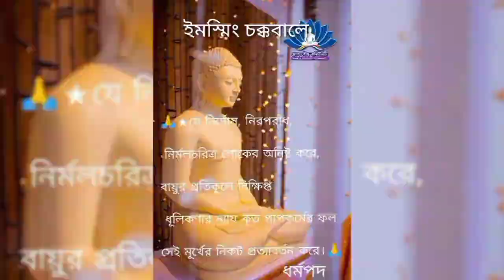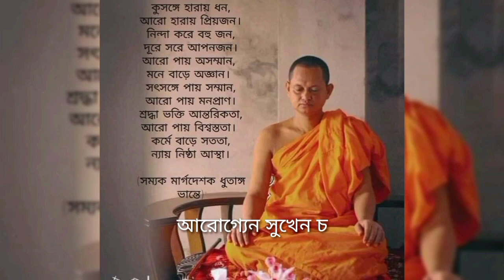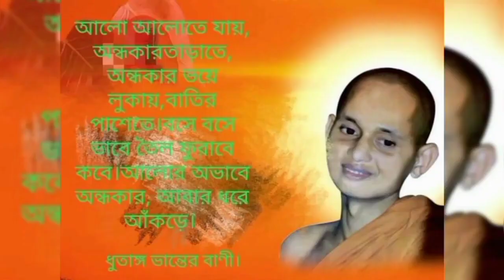Metta Meditation Chanting Pali By Sree Silananda Dutanga Bhante ll মৈত্রী ভাবনা পালি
‘মৈত্রী ভাবনা’ বন্দনা করার পর অথবা শয়ন করার সময় আবৃত্তি করলে শত্রুহীন হয়, কোনোরূপ উপদ্রব থাকে না, সুখে নিদ্রা হয়, দুঃস্বপ্ন দেখে না এবং সুখে দিনাতিপাত করা যায়। কাজেই এটা প্রতিদিন পাঠ করা উচিত।
 সকাল-সন্ধ্যা বুদ্ধ বন্দনা
ভদন্ত শীলানন্দ স্থবির (ধুতাঙ্গ ভান্তে)  মহোদয়ের কন্ঠে মৈত্রী ভাবনা’

আত্মশুদ্ধি ও জীবনকে সঠিক বা সম্যক পথে পরিচালনার  জন্য মহান বুদ্ধের অমৃতময় ধর্মবাণী প্রচারের দ্বায়িত্ববোধ থেকে  কিছু ভিডিও আমার এই  Youtube TV channel এ  upload করা হলো।- Rupak Barua.

Greetings, Nomoskar & Namaste 🙏🏻

আমার প্রার্থনা
মহান বুদ্ধের অমৃতময় ধর্মবাণী ও  গুরুদের ধর্মদেশনা প্রচার জনিত পুণ্যফলের  কাছে আমার প্রার্থনা, “হে মহাকারুনিক সম্যকসম্বুদ্ধ আমাকে আশীর্বাদ করুন, “ আমি যেন রোগ-শোক, দুঃখ-অন্তরায় দূর করতে পারি। আমি যেন সৎ পথে চলতে পারি। আমাকে সৎসাহস, সৎজ্ঞান এবং সৎ বুদ্ধি দাও। আমি যেন অর্থনৈতিক স্বাধীনতা লাভ করতে পারি। আমি যেন তোমার আদর্শ ভিত্তিক বৌদ্ধ ধর্মীয় পরিবার গঠন করতে পারি। আমার মা-বাবা, ভাই-বোন, আত্মীয় স্বজন এবং বৌদ্ধ জাতিকে তুমি সকল বিপদ আপদ থেকে রক্ষা করো। পরিশেষে আমি যেন বুদ্ধ শাসনের শ্রী বৃদ্ধিতে নিজের জীবনকে উৎসর্গ করতে পারি এবং দৃঢ় প্রতিজ্ঞ হয়ে স্রোতাপত্তি ফলে প্রতিষ্ঠিত হয়ে অনাগতে নির্বাণ সাক্ষাৎ করতে পারি - সেই প্রার্থনা করছি”।
 সাধু, সাধু, সাধু! - Rupak Barua

আমার দ্বিতীয়  প্রার্থনা ও দাবি:
হে মহাকারুনিক, বর্তমানে তোমার জন্মদেশ এই পবিত্র ভারত উপমহাদেশে (উপমহাদেশ বলতে মূলতঃ ভারতীয় উপমহাদেশকে বুঝানো হয়ে থাকে। সাধারণতঃ, বাংলাদেশ, ভারত, পাকিস্তান, নেপাল, ভুটান, মালদ্বীপ ও শ্রীলঙ্কাকে নিয়ে ভারত উপমহাদেশ গঠিত। এ অঞ্চলে হিমালয় পর্বতমালা রয়েছে।) তোমার মুর্তি ভাঙচুর করা হচ্ছে, নারীরা হামেশা ধর্ষিতা হচ্ছে। হে সাম্যবাদের জনক ও অহিংসা পরম ধর্মের পথপ্রদর্শক, আজ এই ভারতীয় উপমহাদেশে তোমার ধর্মের অনুসারীদের কাফের, মালাউন ও মূর্তিপূজক হিসেবে তকমা দেয়া হচ্ছে, তোমার ধর্মের অনুসারীদের মিথ্যা অপবাদ দিয়ে নানারকম হয়রানি করা হচ্ছে। বৌদ্ধ গ্রামে আগুন লাগিয়ে, নিরবে ভূমি গ্রাস করে বাংলাদেশ থেকে উচ্ছেদের নীলনকশা চলছে। হে তথাগত সম্যক সম্বুদ্ধ, দুরাচারীদের দুষ্কর্মে পৃথিবীর আলো-বাতাস আজ ধ্বংসের দ্বারপ্রান্তে উপস্থিত হয়েছে। আমরা কর্মফলে বিশ্বাসী, তাই আমি তোমার কাছে দৃঢ় প্রতিজ্ঞ হব সত্যের পক্ষে কাজ করার জন্য। হে মহাকারুনিক সম্যক সম্বুদ্ধ, তুমি আমার জন্মদেশের সেই দুর্ভাগা বৌদ্ধদের সুমতি দাও, ঐক্য দাও, তাদের বিদ্যা দাও, বিজ্ঞান দাও, চিকিৎসা জ্ঞান দাও, অর্থ দাও - যাতে তারা অনৈক্য ও বিভ্রান্ত হয়ে মুর্তি ভাংচুরকারী মতবাদে ধর্মান্তরিত হয়ে প্রাণী হত্যা, ধর্ষণসহ নানা পাপ কাজে জড়াতে না পারে। হে তথাগত, তোমার ধর্মের অনুসারী দেবরাজ ইন্দ্র তথা ঈশ্বর এবং মহাব্রহ্মাসহ সকল সত্য ধর্মের অনুসারী দেব-নাগদের কাছে প্রার্থনা রইলো “মুর্তি ভাংচুরকারী” ধর্মান্ধ গোষ্ঠীসহ অশান্তি কায়েমকারী মানুষরূপী অসুরদের যথাযথ শাস্তির বিধান করার জন্য এবং হিন্দুবৌদ্ধদের ঐক্যবদ্ধ হয়ে প্রতিবাদের সাহস তাদের অন্তরে জাগরিত করার জন্য। জগতের সকল প্রাণী (মূর্তি ভাঙচুরকারী নরপিশাচরা ছাড়া বাকিরা) সুখী হোক। বুদ্ধের শাসন চিরজীবী হোক। “পৃথিবীতে ন্যায় ও সত্যের শাসন বিরাজমান থাকুক” - রূপক বড়ুয়া।

সতর্কবানীঃ
“ RUPAK BARUA ” চ্যানেলটি শুধুমাত্র বাংলাদেশের অবহেলিত সংখ্যালঘু হিন্দু ও বৌদ্ধদের জন্য। কোন “মূর্তি বিদ্বেষী” উগ্রবাদীদের জন্যে  এই চ্যানেলটি নয়। কারণ আমার ভিডিও শো দেখার পর “মূর্তি বিদ্বেষীদের কোন অসভ্য ও বর্বর টাইপ কমেন্ট গ্রহণযোগ্য হবে না। -Rupak Barua

অনুরোধঃ
আপনি যদি 'উগ্রবাদী’ বা ‘মুর্তি পূজা বিদ্বেষী’ হন বা “ হিন্দু-বৌদ্ধ” বিদ্বেষী হন তবে এই চ্যানেলটি কক্ষনো ভিজিট করবেন না। আর যদি ভুলক্রমে চ্যানেলটা সাবসক্রাইব করে থাকেন, তবে এক্ষুনি আনসাবসক্রাইব করুন। বঙ্গবাসী হে ''উগ্রবাদী’ বা ‘মুর্তি পূজা বিদ্বেষীরা’ দূরে থাকুনঃ  রূপক  বড়ুয়া।

পুনশ্চঃ বঙ্গবাসী, হে ''উগ্রবাদী’ বা ‘মুর্তি পূজা বিদ্বেষীরা’ দূরে থাকুন।
'আমার কাছে “বৌদ্ধ ধর্ম” শ্রেষ্ঠ ধর্ম', আপনার কাছে তা নাও হতে পারে। তুমি ভালো বা তোমার ধর্ম ভালো এটি তোমার বলার বিষয় নয়, তোমার মুখ দিয়ে বলার দরকার নেই, অন্যরা বলবে তুমি ভালো কি খারাপ বা তোমার ধর্ম শ্রেষ্ঠ নাকি জঙ্গিবাদী!

হে ভগবান, মহাকারুনিক, এই “মুর্তি পূজা বিদ্বেষী” “প্রাণী হত্যাকারী, ও জালিমদের হাত থেকে পৃথিবী ও বৌদ্ধ ধর্মকে রক্ষা কর”- রূপক বড়ুয়া।

Warnings: If you are a Buddha Statue destroyer, Hindu Statue destroyer or Statue Hater, please stay away from this channel and unsubscribe. The channel is only for Buddhists, Hindus & Christian!

Regards
Rupak Barua